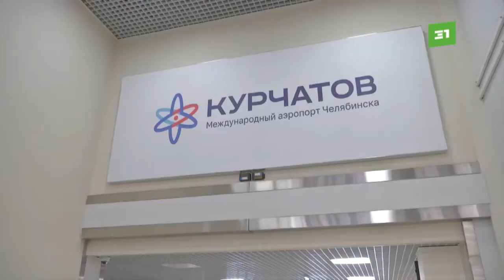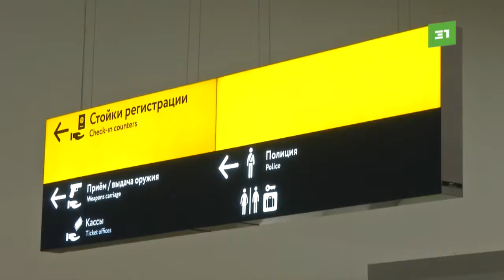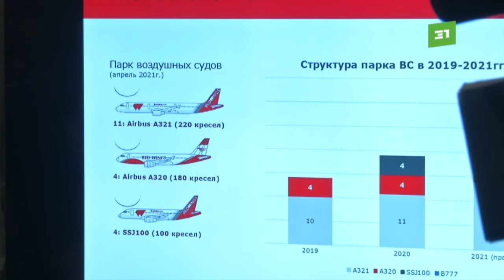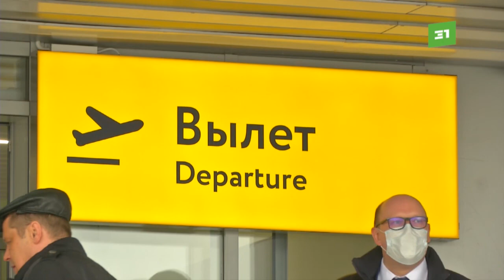Обновленный международный терминал челябинского аэропорта запускает рейсы с 1 мая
Еще больше путешествий. Уже с мая южноуральцы смогут вылететь за границу из нового терминала аэропорта Челябинска. Здание международных рейсов полностью реконструировали. Аэровокзал будет обслуживать до 400 человек в час. Сегодня обновленную площадку оценил губернатор области.